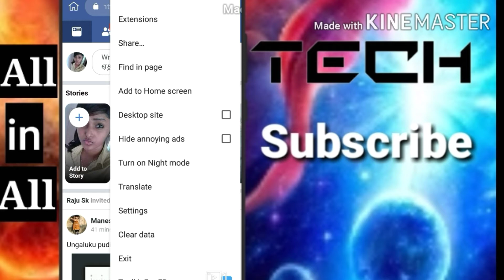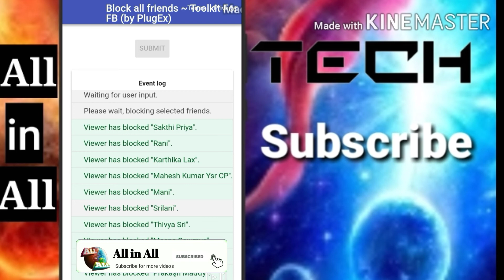How to block Facebook all friends in one click for Tamil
Song: Xenogenesis
Artist: TheFatRat